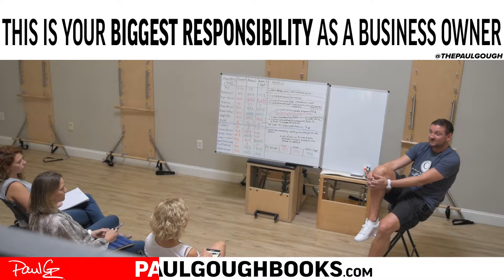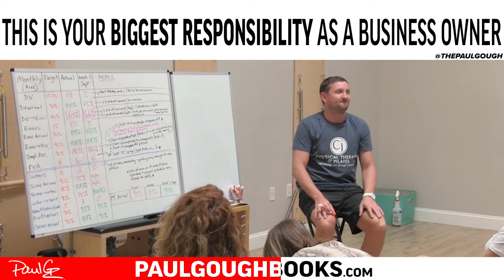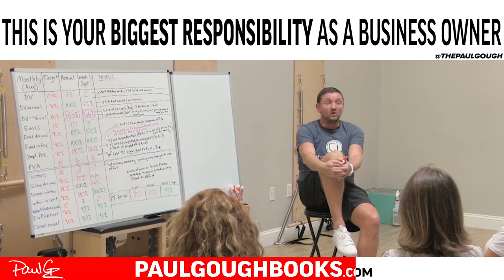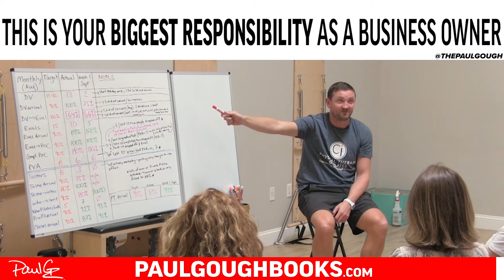This is your biggest responsibility as a business owner | Tips For Physical Therapists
As a business owner your staff is your biggest leverage for the success of the business. Watch this video to see how you make sure they are successful within their roles...

Subscribe to Paul's Podcast Check out Paul’s No.1 Best Selling Physical Therapy Business Books PAUL GOUGH is a multi-time No.1 bestselling author of The New Patient Accelerator Method, The Physical Therapy Hiring Solution, and The Healthy Habit. He is also a former professional soccer physical therapist turned successful clinic owner from the UK (a country where healthcare is free). He is the founder of the Paul Gough Physio Rooms – a successful cash pay clinic he started from a spare room in his home with no money down and with no business or marketing skills. He has since scaled his clinic from one to four locations, and zero to $1m in cash pay revenue and he now helps clinic owners all across America and around the world to get more cash pay patients using his proven systems.